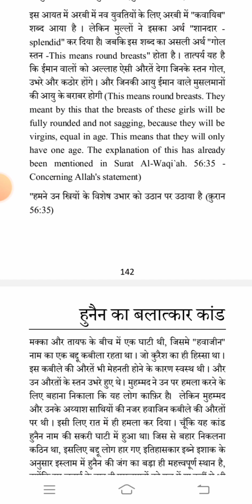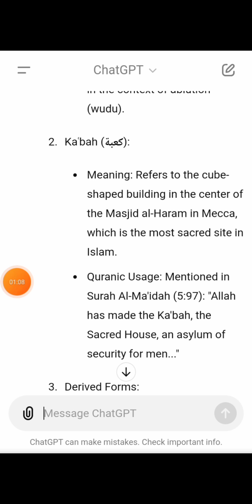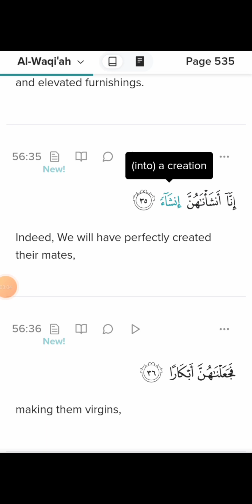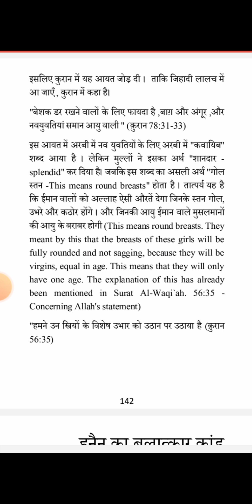Debunking Jitendra Narayan Tyagi's book and exposing the fabricated Quranic references.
Incorrect Quran References in Wasim Rizvi (Jitendra Narayan Tyagi)'s Book | Addressing the Issue"
"Understanding the Correct Meaning of 'wakawa'iba' in the Quran | Analysis of Controversial Claims by Wasim Rizvi"
यहाँ आपके वीडियो और जितेंद्र नारायण त्यागी की किताब के लिए पर्याप्त हैशटैग दिए जा रहे हैं:

1.
2.
3.
4.
5.
6.
7.
8.
9.
10.

ये हैशटैग्स आपके वीडियो को ठीक ढंग से लेबल करने और उसे संबंधित दर्शकों तक पहुंचाने में मदद करेंगे।